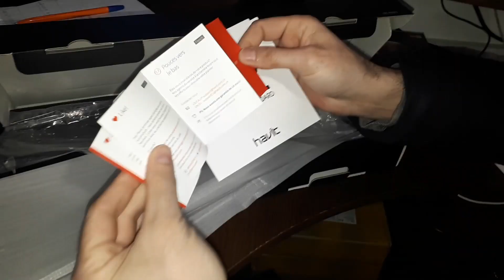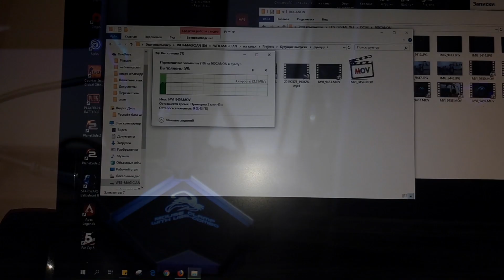Игровые ДЕВАЙСЫ с Алиэкспресс - WEB-MAGICIAN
Друзья, это итог выпусков с плейлиста квестсборки надеюсь вы оцените результат. Тут я не обозреваю ничего, просто распаковываю и показываю))

Помочь развитию канала:
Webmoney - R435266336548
Яндекс деньги - 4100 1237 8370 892